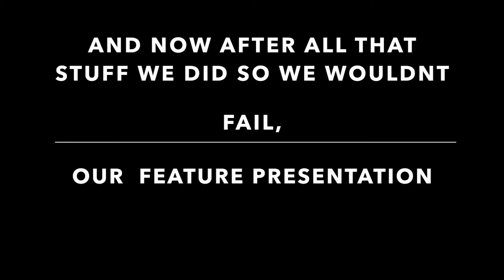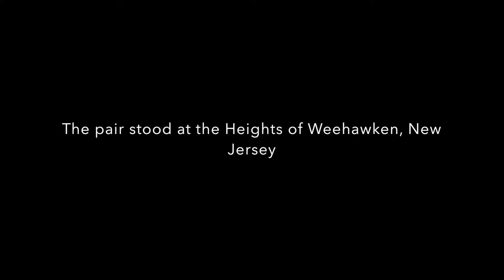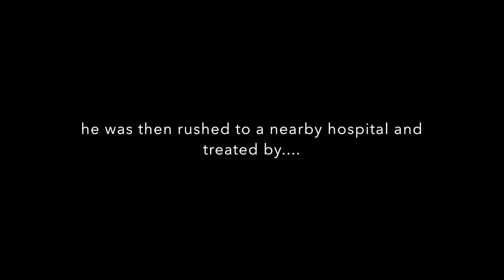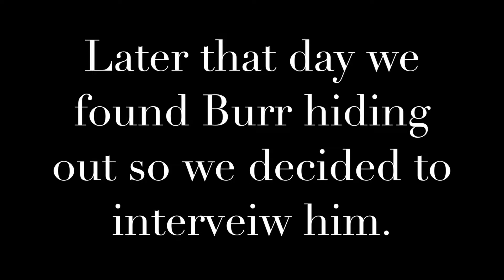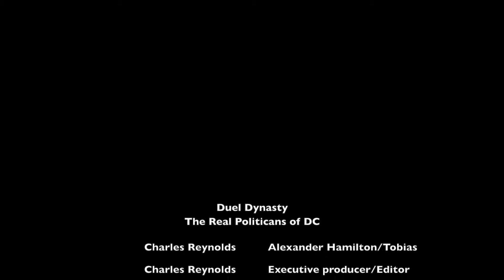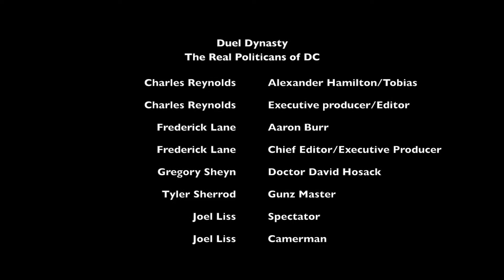Apush Hamilton Project